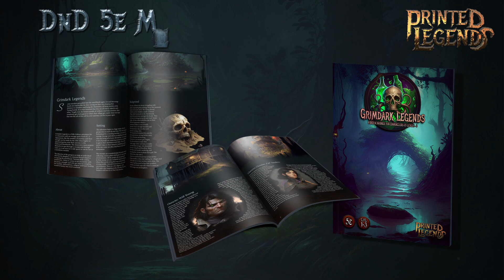Grimdark Legends - January 23 Release - 3d print stl miniatures for DnD 5e/Tabletop (Patreon/Tribes)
January Patreon/Tribes Release from Printed Legends - Grimdark Legends, premium fantasy 3d miniatures / stl figurines. Use it for your games, adventures or to collect them. The content is made for DnD 5e with a monthly ~45 page adventure module full of Art/Lore/Story/Items/Maps/Tables. You can use the Miniatures for your favourite tabletop wargames.

- Huge Boss on a 75mm base - Big Uncle
- 4 Minion humanoid on a 25mm base - Raiders
- 4 Minion humanoid on a 25mm base - Marauders
- 4 Elite humanoid on a 50mm base - Bucketheads
- Explosive Barrel - Multi Phase Boss Battle Scenario Piece (Print several of these for the encounter gameplay)

You can get all these and more DnD related content in our releases here:

Thx for checking us out!